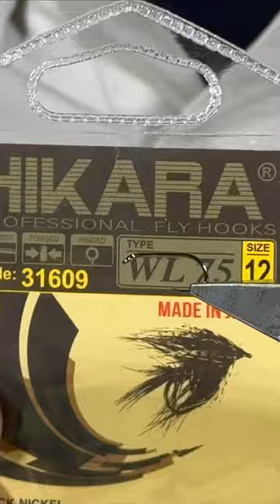Soft Hackle Wet Fly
I love the wet fly technique. Here's a quick spider pattern from a quail.